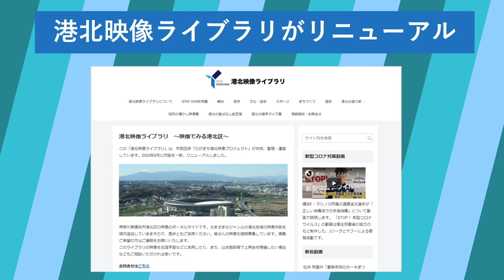「港北映像ライブラリ」紹介動画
市民団体「わがまち港北映像プロジェクト」が作成、管理・運営している「港北映像ライブラリ」を紹介します。
横浜市港北区の映像のポータルサイトです。さまざまなジャンルの港北地域の映像作品を公開しており、毎週のように業がが追加されています。是非ともご活用ください。皆さんの映像も随時募集しています。掲載ご希望の方はご連絡をお願いいたします。
このライブラリの映像を生涯学習などに活用したり、また、公共施設等で上映会を開催したい場合などもご相談いただければ幸いです。

「港北映像ライブラリ」は、横浜市港北区役所のトップページからリンクされています。